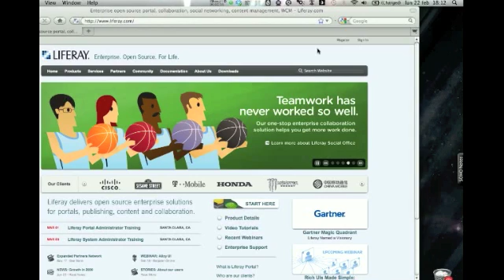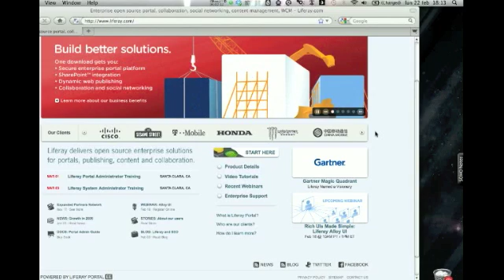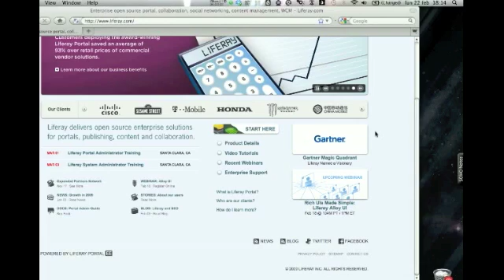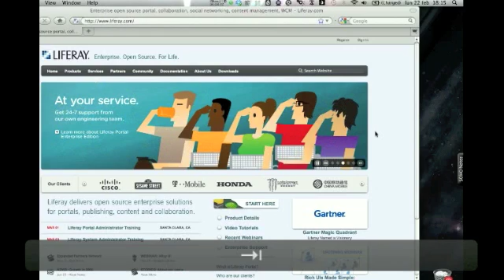JAWS screen reader reading liferay.com homepage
This is a test using the demo version of JAWS to see how accessible liferay.com homepage is, as it is using lots of HTML5 tags. The result is very satisfactory, as JAWS can handle very well all of these tags, and even use them for a better user experience.